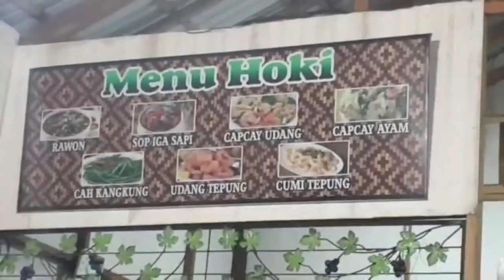KEJADIAN ANEH DI WARUNG MAKAN.. PEMILIKNYA INI FRONTAL..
Kejadian ini di Kandangan Kalimantan Selatan setahun yang lalu. Banyak kejadian-kejadian aneh yang dialami pemilik warung makan ini, terutama istrinya. Sering sakit kepala, kaki, pinggang dan kejadian-kejadian mistik di warungnya...setelah kyai Imron tangani bersama team Kandangan, terungkap kasusnya adalah serangan sihir dari orang yang tidak mau pasangan suami istri ini sukses..maka dikirimlah sihir agar pemilik warung lumpuh dan menutup warungnya dengan bantuan jin. Alhamdulillah penanganan berjalan sukses setelah itu kyai melanjutkan penetralisiran warung dan rumahnya bersama team.

IG kyai Imron @ibnu_alkatibiy
Kontak seluruh cabang KBRA SENUSANTARA :